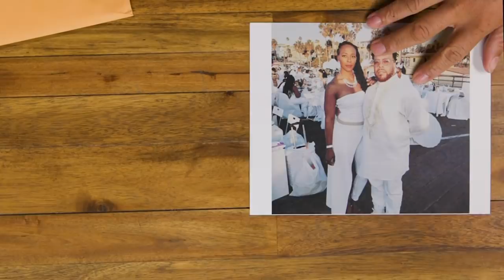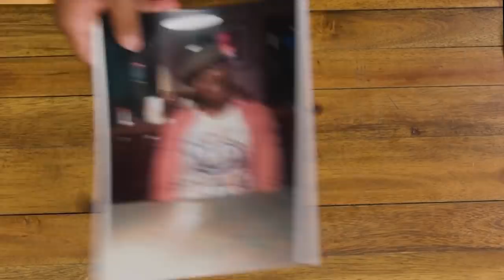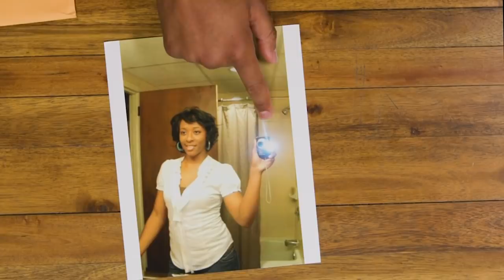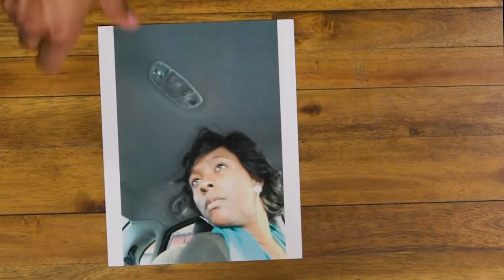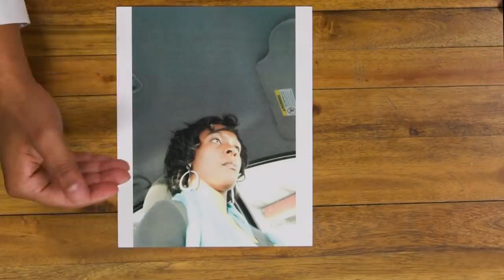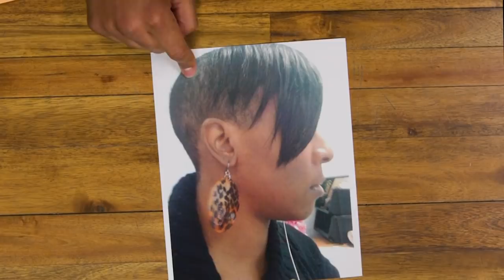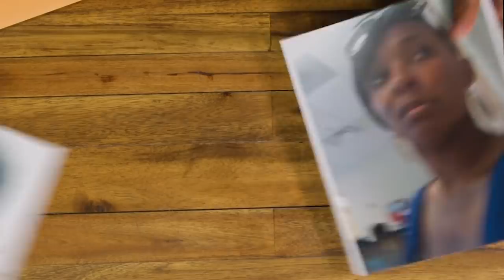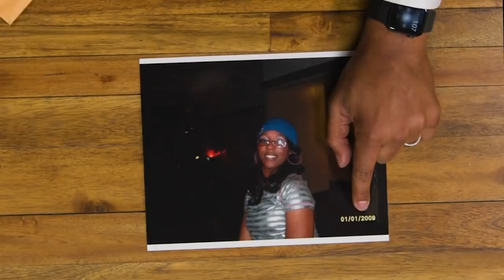Farren Moore | Explain This